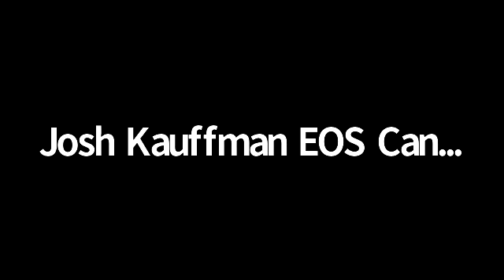Block Producer Technical Meeting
Tune in to the Block Producer Technical Meeting to stay up-to-date on the state of the EOS NEtwork